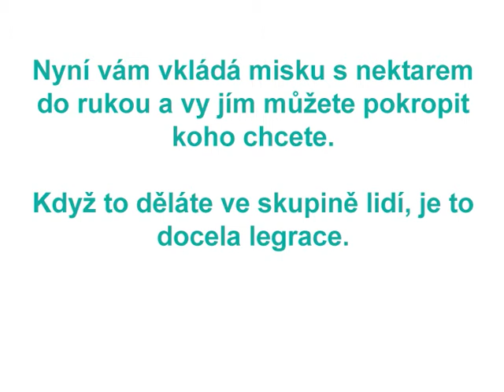Smích s Kuan Jin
Kuan Jin má tisíc paží, aby mohla současně pomáhat tisícům bytostí. Pár rukou má sepnutých před hrudí a další pár v meditační pozici.
Vytvořte vizi Kuan Jin, jak stojí před vámi. V levé ruce drží nefritovou nádobu s nektarem
a pravou vás tímto nektarem uzdravuje a posiluje.
Nyní vám vkládá misku s nektarem do rukou a vy jím můžete pokropit koho chcete.
Když to děláte ve skupině lidí, je to docela legrace. Kuan Jin se to jistě líbí. :) Pak vraťte misku a poděkujte.